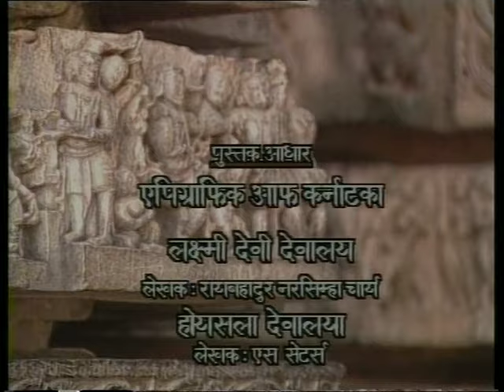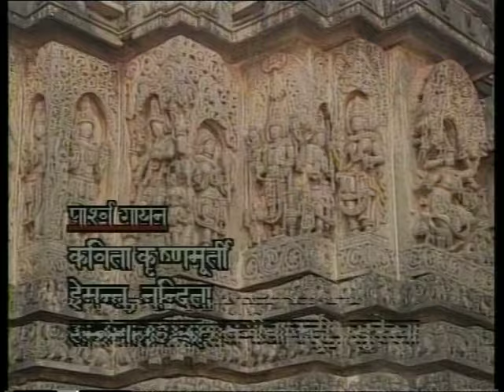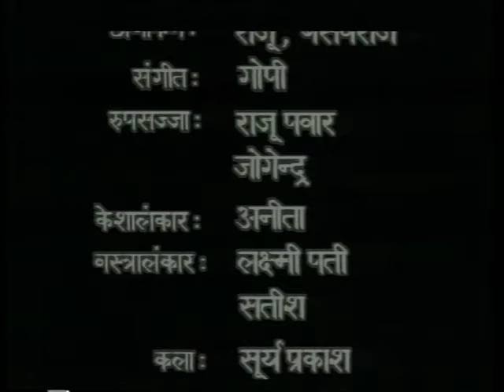Natya Rani Shantala : EP #17